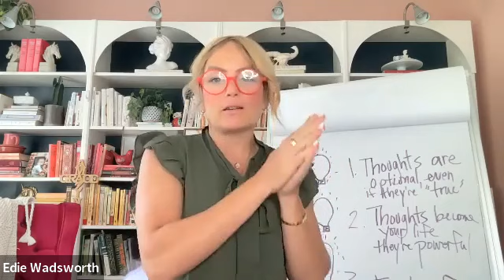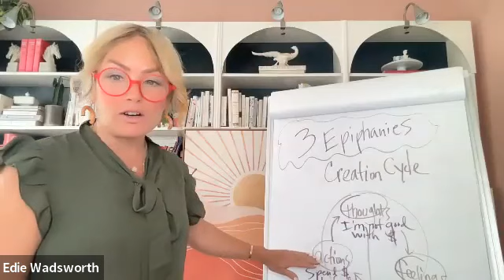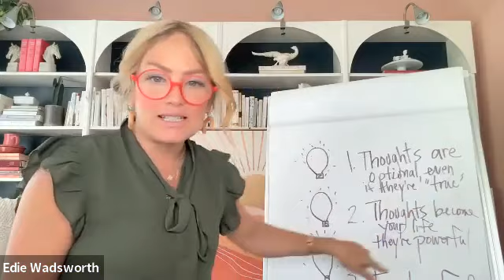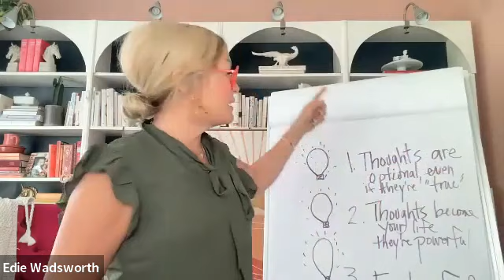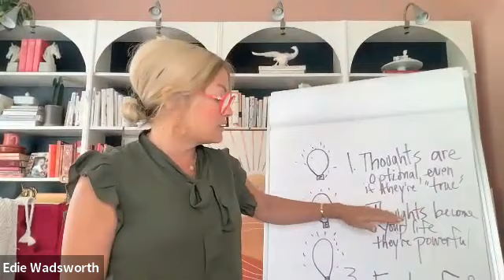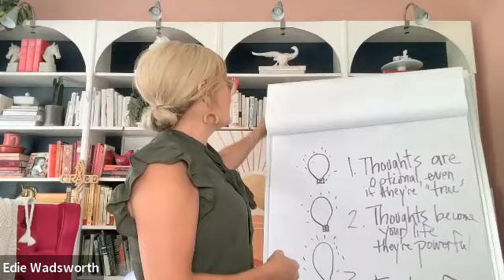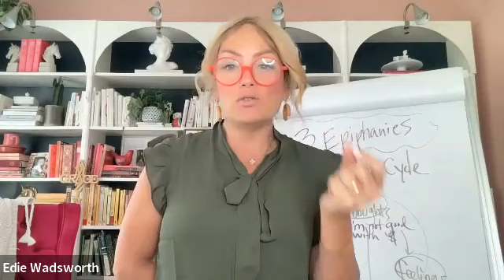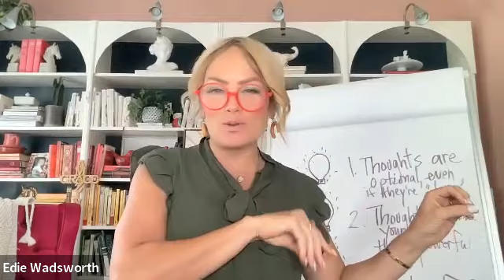Getting Unstuck - Part 2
You are capable of so much more than you know and accessing the part of yourself that is hungry for challenge and sacrifice and discomfort can feel far off.

The first step is to stop saying you’re stuck.

Acknowledge the momentum you have because that’s how you can create more of it.